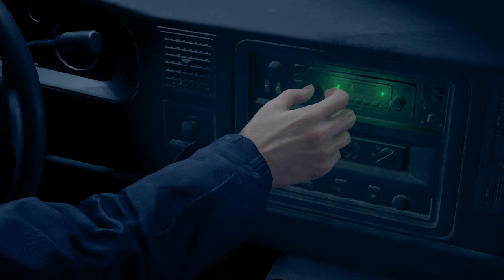Resident Evil 4 Remake: Chapter One - Confronting the Chainsaw Maniac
In the heart-pounding survival horror game, "Resident Evil 4," players are once again thrust into the treacherous world of the Umbrella Corporation and its terrifying bioweapons. Set in a remote rural village in Europe, the game follows Leon S. Kennedy, a government agent tasked with rescuing the President's kidnapped daughter, Ashley Graham.

As Leon explores the eerie village, he encounters hordes of aggressive villagers, controlled by a mysterious cult known as Los Illuminados. These villagers are no ordinary adversaries, as they exhibit a disturbing level of intelligence and resilience. Armed with an arsenal of weapons, Leon must fight to stay alive and unravel the dark secrets behind the cult and their sinister plans.

The gameplay of "Resident Evil 4" revolutionized the survival horror genre, introducing an over-the-shoulder perspective that heightened the intensity of combat. Players must carefully manage their resources, solve puzzles, and strategize to overcome the relentless enemies and bosses that stand in their way.

Throughout the game, Leon faces unimaginable horrors, from chainsaw-wielding maniacs to grotesque mutated creatures. The atmospheric environments, immersive sound design, and cinematic storytelling combine to create a gripping and unforgettable experience.

"Resident Evil 4" showcases a compelling blend of action, suspense, and psychological terror, pushing players to their limits as they navigate through a world where danger lurks around every corner. Prepare yourself for a relentless battle for survival in a game that has become a classic among horror enthusiasts